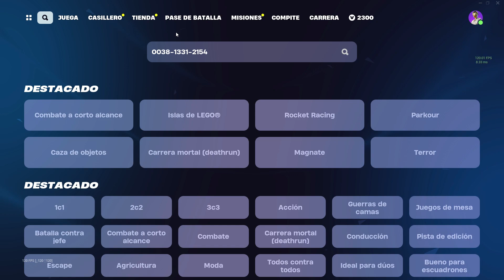ENTRA AHORITA! NUEVO MAPA BUG DE XP TEMPORADA 2 🤑 COMO SUBIR DE NIVEL EN FORTNITE - GLITCH XP - BUG